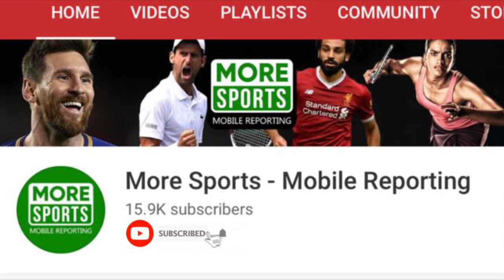കരഞ്ഞുകൊണ്ട് പാകിസ്ഥാന്‍ താരം, നസീം ഷായ്ക്ക് അരങ്ങേറ്റം